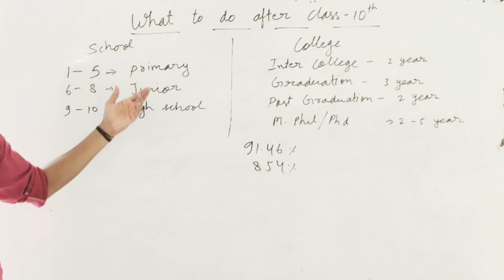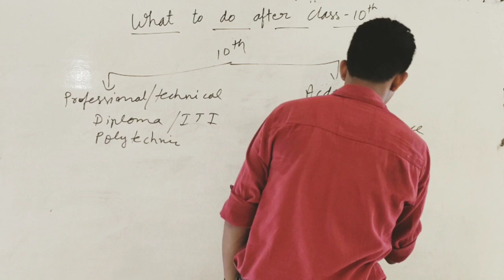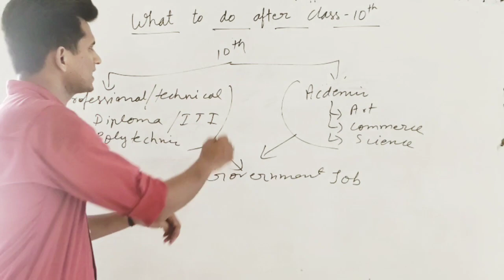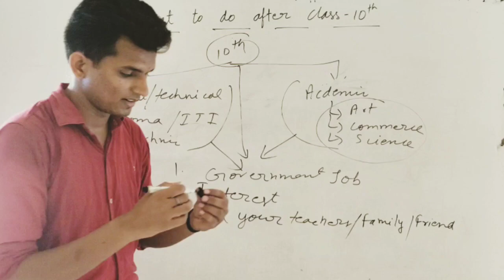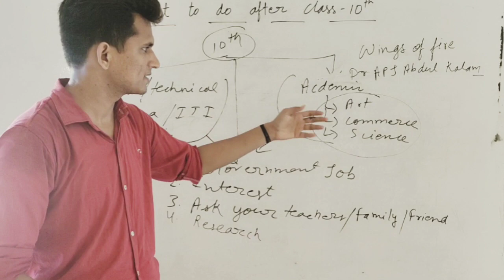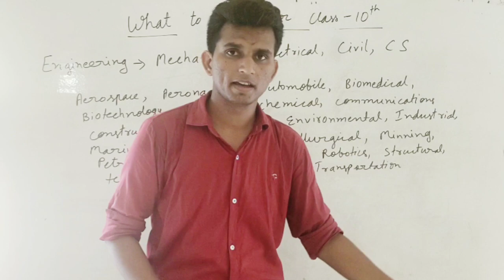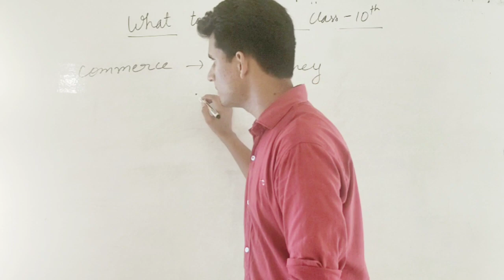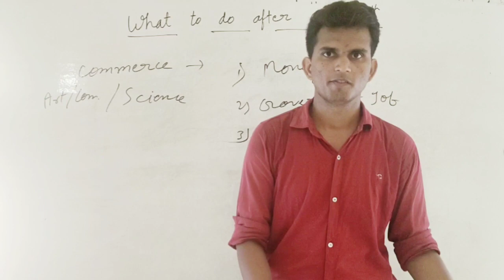What to do after class 10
Many students have doubts regarding to their course. They often confuse which stream should be choosed. I try to help through this video. Watch this video upto end.
Comment on which topic u want video.